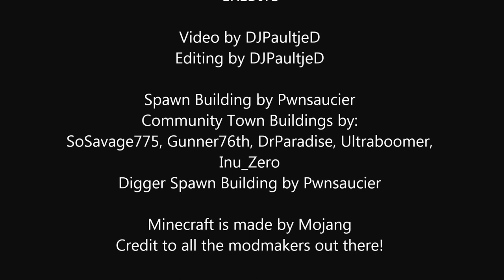International House of Creepers Server Tour, Ep 1, Community Buildings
In this short series we will take a tour on the IHOC (International House of Creepers) server. In this first episode, the Community Buildings!

Special thanks to Pwnsaucier for hosting the Server!